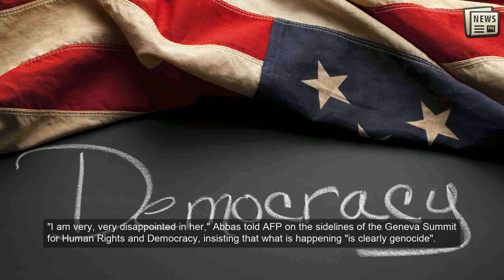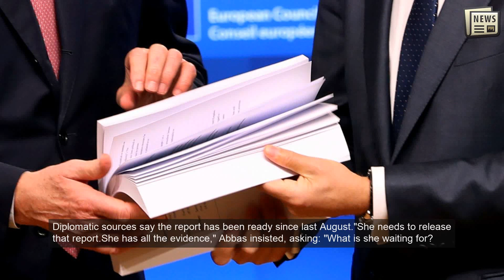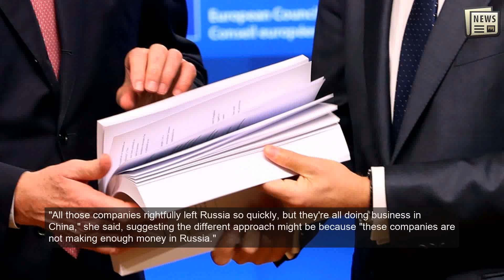UN inaction on China abuses 'huge disappointment': Uyghur campaigner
GENEVA: The UN rights chief has miserably failed to address China's "genocide" against the Uyghur minority, a leading campaigner told AFP, demanding that a long delayed report on abuses be released "immediately".